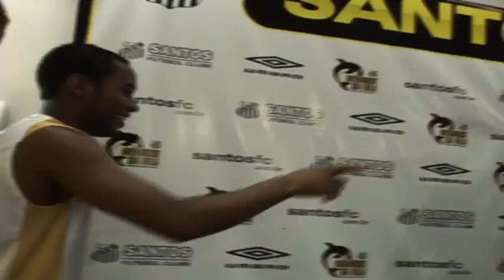Robinho e Ganso aprontam com os aniversariantes Neymar e Giovanni (EXCLUSIVO!)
Robinho e Ganso prepararam uma surpresa para os amigos Neymar e Giovanni. Vejam a zona que os quatro fizeram no Centro de Imprensa do CT Rei Pelé. Sobrou até para os jornalistas de plantão...